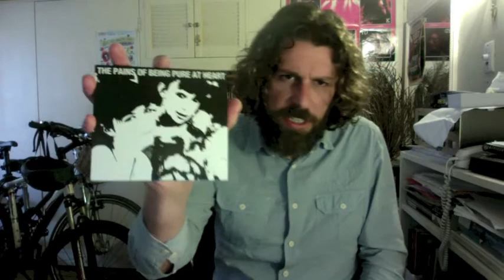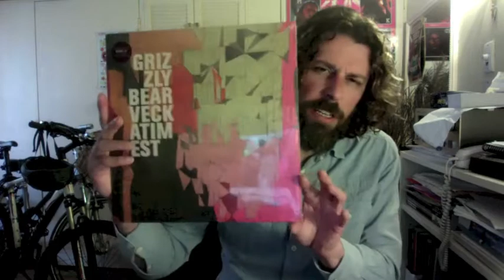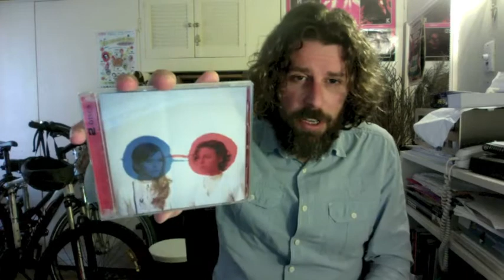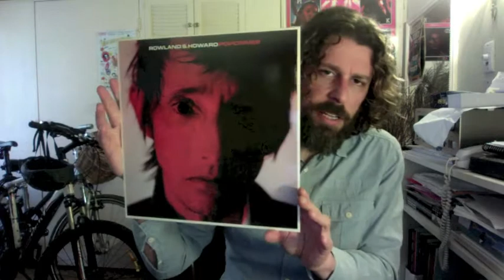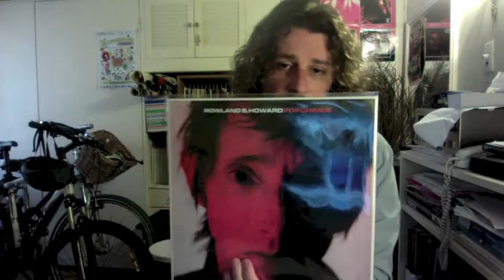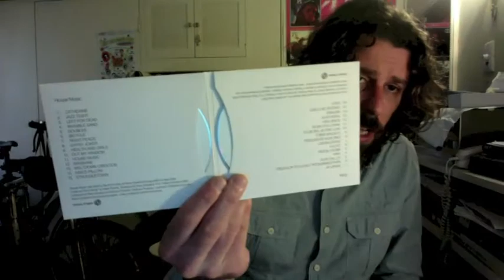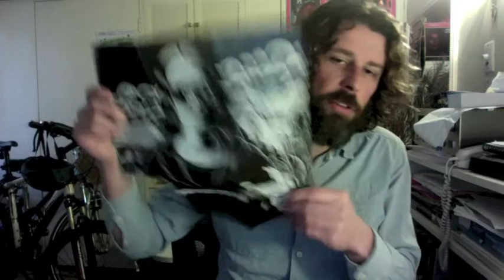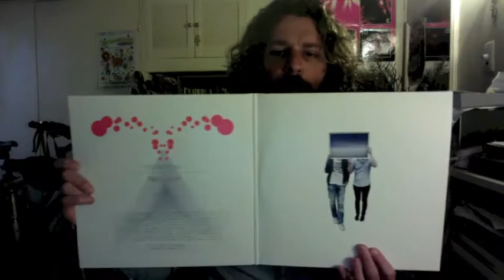Gimme Ten : 2009